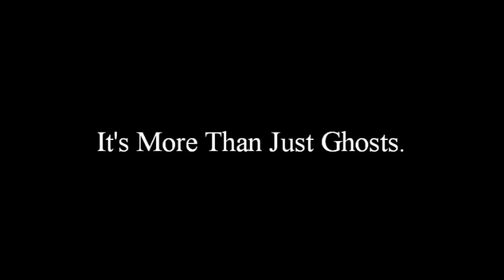Investigation Tip #10: IR Light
This series of videos will give you different Investigation tips. This clip is about using a camera with Nightshot/IR. To learn more about us you can check out our Thank you!